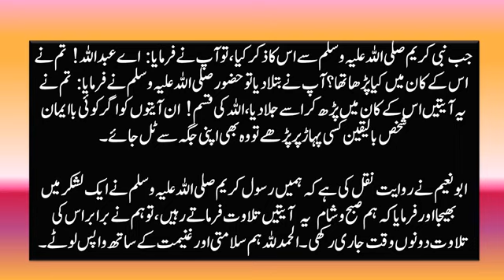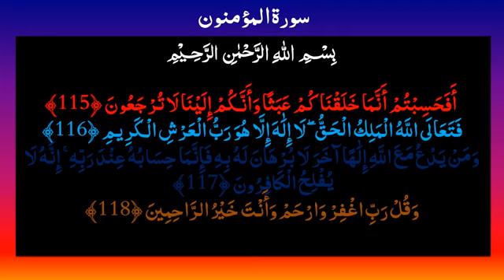Afahasibtum Ka Wazifa I Surah Muminoon Ki Aakhri 4 Aayat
Islamic Knowledge
The Prophet (P.B.U.H.) has said, “Seeking knowledge is obligatory on every Muslim.”